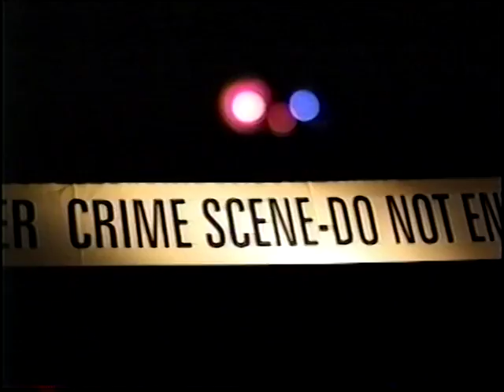St. Monica's Video Library - Fundamental Choices, part 1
Episode 1411, part 1, Peter Herbeck and Ralph Martin speak about Fundamental Choices: We are either for or against God, for or against salvation, from The Choices We Face from Renewal Ministries.  Used with permission.  -Steve Bissell, Peacemaker, Brothertown